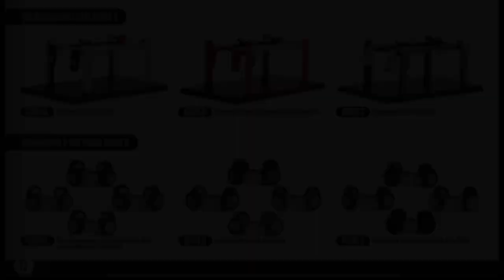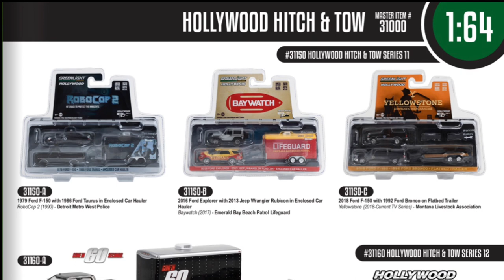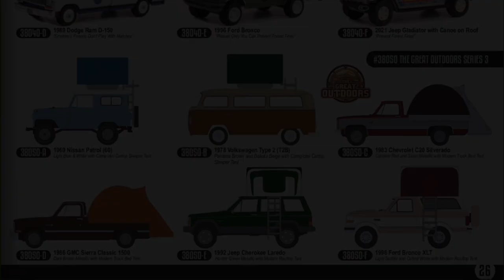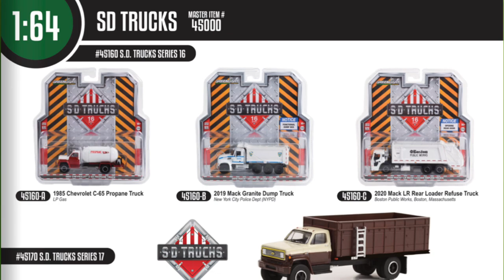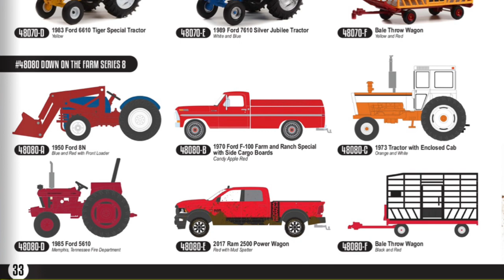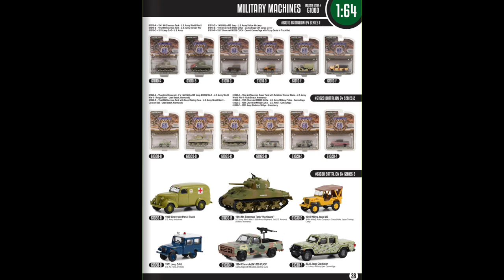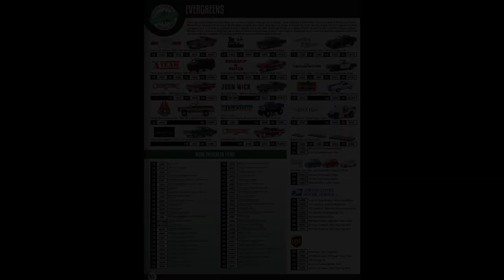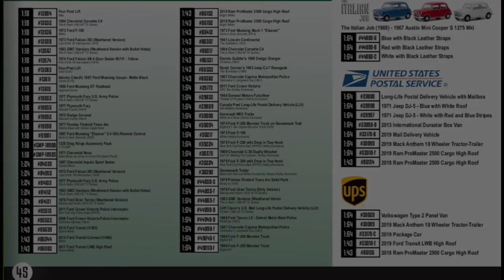Quick Preview To All New 2023 Greenlight 1/64 Scale Cars | Upcoming Release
A quick guide to all 2023 Greenlight 1/64 cars and series. I Hope this preview can help you on your hunt to all 2023 Greenlight Diecast cars release.

2023 Greenlight catalogue is available on GreenLight Collectibles facebook page.